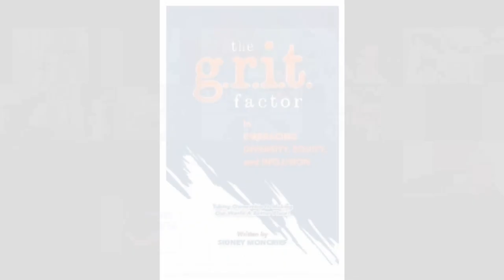Intentionally Create Opportunities for Others: Sidney Moncrief on Diversity, Equity & Inclusion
Elevate Performance, founded in 2006, is the Northwest Arkansas region's premier convener of peer-peer forums for senior managers and emerging leaders. Our forums are based in Fayetteville, Johnson, Rogers, and Little Rock. Elevate Performance ended 2018 with 60 members in six forums for CEO's, middle managers, and emerging leaders. In addition to delivering leadership development content, the forums offer members the opportunity to share best practices and process issues and opportunities in deep-trust, confidential environments.